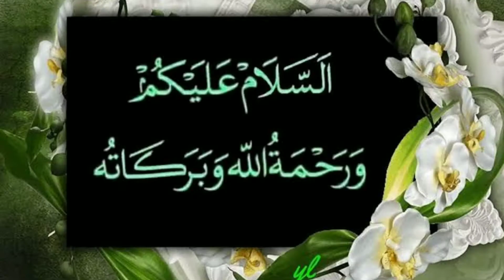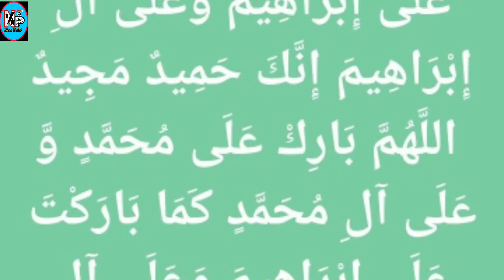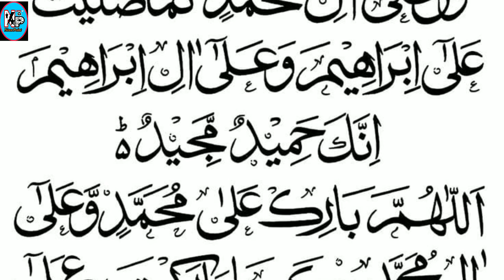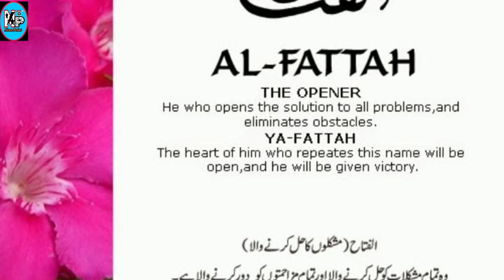Jin behnon kay rishty ni ho rhy aik surah parhnay say rishton ki line lag jayegi || Noor point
Asalmu walikum view Jin behn bhaiu ki shdi ni Hu rhe unky liy azmoda amal mujarb wazifa ha azmoda Quran pak ki ek surah se jaldi msla hal Hu ga ALLAH k khuam se wazifa suny k ly video ko full deky cehnl ko subcreb kry sukriya...